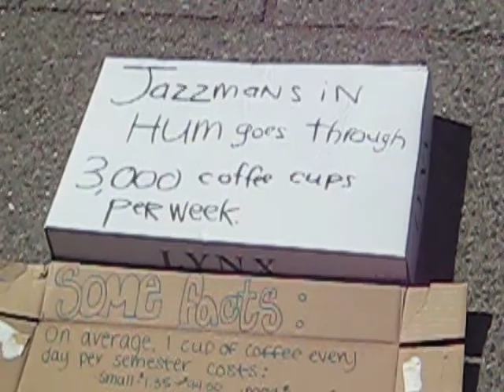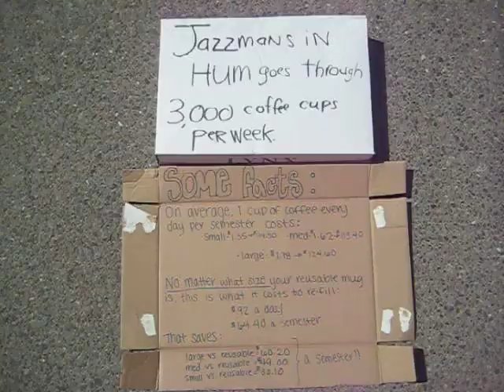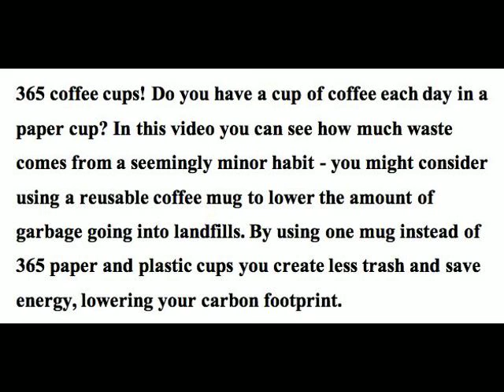Coffee Cup Consumption Demonstration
365 coffee cups!